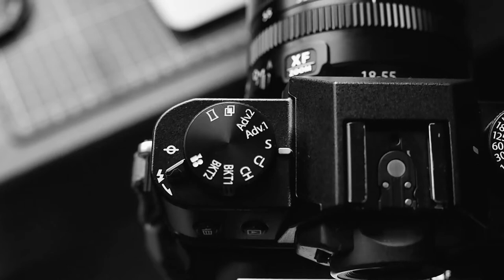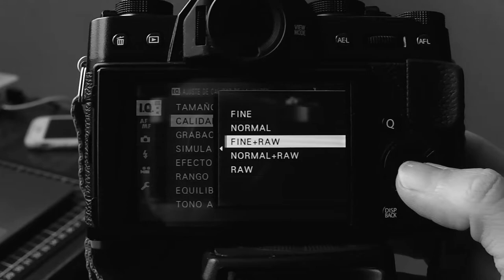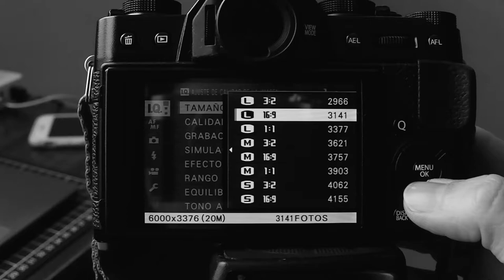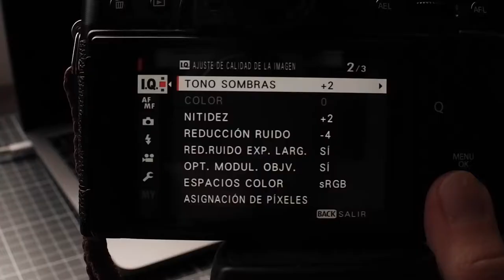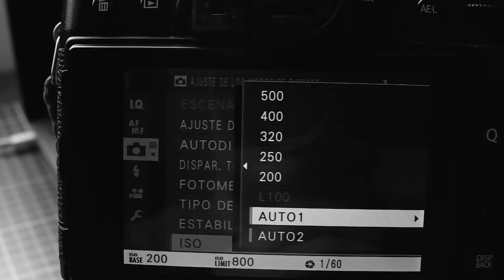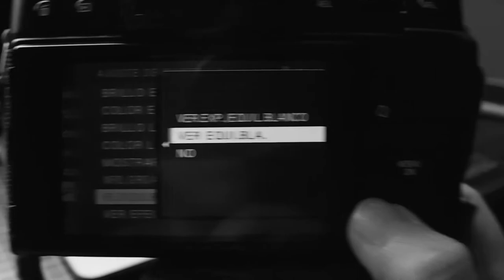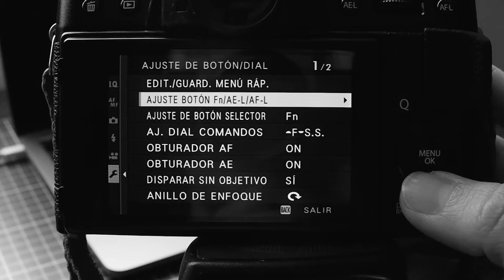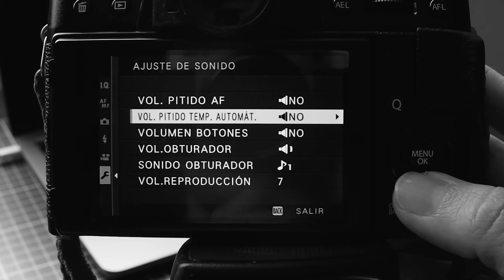10 ajustes imprescindibles para Fujifilm XT20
La verdad es que haber pasado de Canon a Fuji no fue un paso fácil, pero como les contaba en un video anterior hubo muchas mas ventajas que perdidas, uno de ellas son las simulaciones que incorporan las cámaras Fuji, de las que también les hable en un video anterior.

Desde 2018 que me cambie a Fuji he disparado en todas las bodas que he cubierto con la Fuji XT20, después del cambio las primeras bodas las hice con el lente de kit, que es tan perfecto y versátil. Debo confesarles que tuve muchos nervios y miedo al llevar mi Fuji XT20 como cámara principal a una boda, tenía apenas dos meses de tenerla y sentía que todavía no la conocía a la perfeccion, pero tenía que atreverme. Hoy no me imagino tomando fotos con otra cámara, buenos sí, con una Fujifilm X-H1 😆

Pero esos nervios y ese miedo de que las fotos no me salieran bien como con la cámara Canon que ya tenía años usando eran porque no me había tomado mi tiempo para aprender a configurarla. Así que hoy les voy a compartir 10 settings que me han hecho la vida más fácil al tomar fotografía de bodas con mi Fuji Xt20.

Compra la Fujifilm XT20